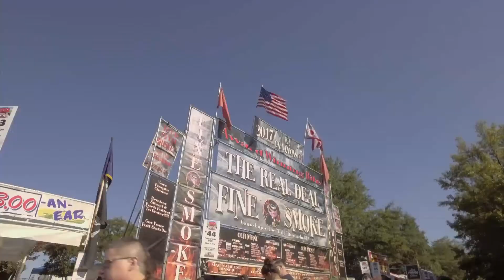BBQ on the River 2018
This video shows Friday afternoon (September 28) of the 2018 BBQ on the River Festival.  This was taken between the big lunch and dinner crowd so that you can see the interesting booths. Government 11 Television is produced for the City of Paducah through facilities and administration of West Kentucky Community Technical College.